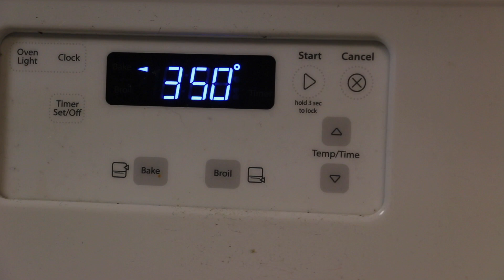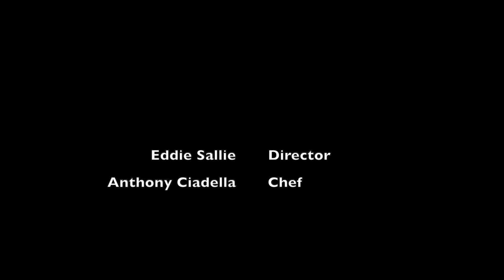Breakfast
Song: Crystal Blue Persuasion by Tommy James and the Shondells